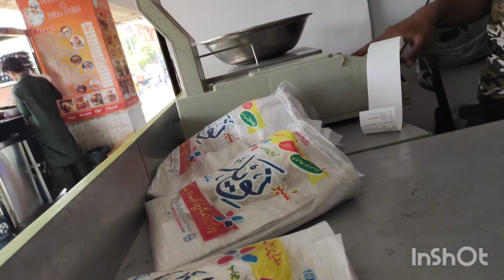Mazedaar Daleem | Easy and quick recipe |Erum blogger|巴基斯坦的美味佳肴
D

Daleem | Easy and quick recipe |Erum blogger|巴基斯坦的美味佳肴